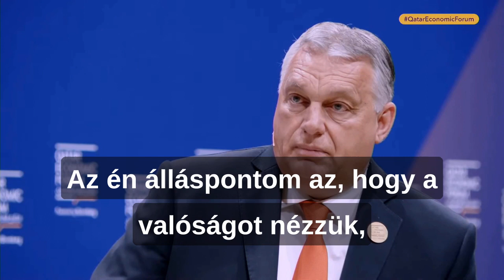Orbán: nyilvánvaló, hogy a szegény ukránoknak nincs győzelem a harctéren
Orbán Viktor: nyilvánvaló, hogy a szegény ukránoknak nincs győzelem a harctéren